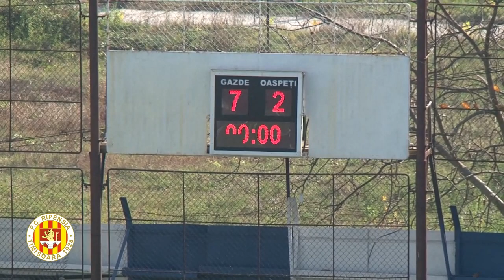Ripensia UVT - Daco Getica 7 - 2 (2-1)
Liga 2 etapa 13
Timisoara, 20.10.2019